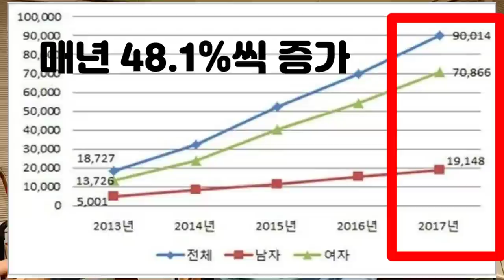치매, 고혈압, 골다공증, 불면증 한번에 잡자! - 원더풀 인생후반전